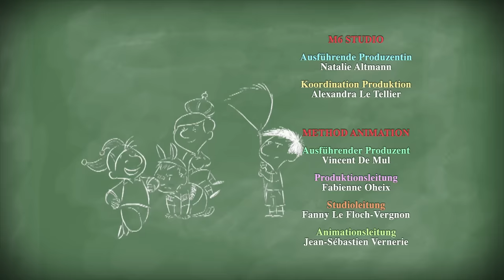Der kleine Nick: Staffel 1, Folge 87 "Was wir später mal werden wollen" GANZE FOLGE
Die Kinder sollen als Hausaufgabe einen Aufsatz darüber schreiben, was sie später mal werden wollen. Otto will Konditor werden, Adalbert Lehrer und Georg Bankdirektor wie sein Vater. Nick schwankt noch zwischen Polizist und Pilot. Die Lehrerin schlägt ihm vor, sich erst mal über beide Berufe zu informieren und sich dann zu entscheiden, über welchen er schreiben möchte. Nick beschließt, Rolands Vater zu fragen, was ein Polizist alles zu tun hat. Um die Jungs zu beeindrucken, erklärt der ihnen, dass die Polizei nicht nur die Aufgabe hat, Strafzettel an Falschparker zu verteilen, sondern auch Verbrecher zu jagen. Das hört sich spannend an. Also beschließen Nick und seine Freunde, der Polizei bei der Verbrecherjagd zu helfen...